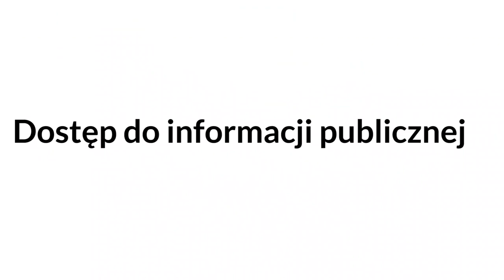Czy jawność informacji to tylko BIP? O dostępie do informacji publicznej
W krajach rozwiniętej demokracji, konstytucja oraz inne akty prawne gwarantują swobodny dostęp do informacji publicznej dla wszystkich. Jak ukształtowana jest zasada jawności w ustawodawstwie? Czy prawo gwarantuje nam jawność i dostęp do wszelkich informacji publicznych? Co do tego ma BIP? O to Agata Kempa pyta Wojciecha Jaskółkę.

👉  WOJCIECH JASKÓŁKA 👈
Wojciech Jaskółka – urodziłem się w Nowym Sączu, od paru lat mieszkam w Krakowie. Od wielu lat angażuję się społecznie. W 2016 r. współtworzyłem Stowarzyszenie Żandarmeria, zajmujące się m.in. rekonstrukcją historyczną. Współtworzyłem komitet inicjatywy uchwałodawczej „Powiat za rodziną”, który przeprowadził na przełomie roku 2020 i 2021 inicjatywę uchwałodawczą w powiecie nowosądeckim. W 2023 roku współtworzyłem komitet „Kraków dla kierowców”, który przeprowadził zbiórkę podpisów pod projektem likwidacji tzw. strefy czystego transportu w Krakowie.

W 2023 roku ukończyłem studia podyplomowe z zakresu audytu wewnętrznego i kontroli zarządczej w sektorze publicznym w Szkole Głównej Handlowej w Warszawie. Tematem mojej pracy dyplomowej była gospodarka finansowa krakowskich spółek miejskich.
Działam również politycznie; należę do partii Ruch Narodowy.